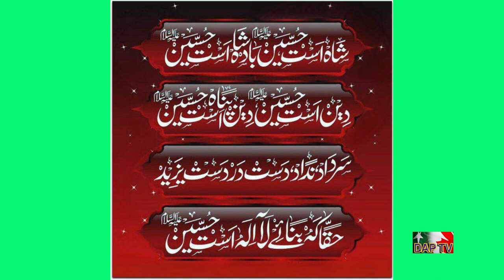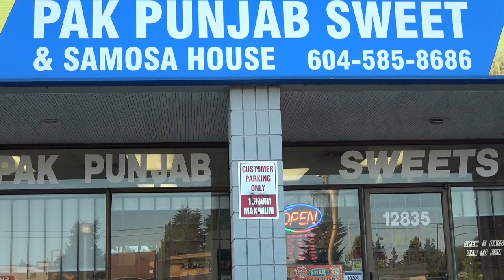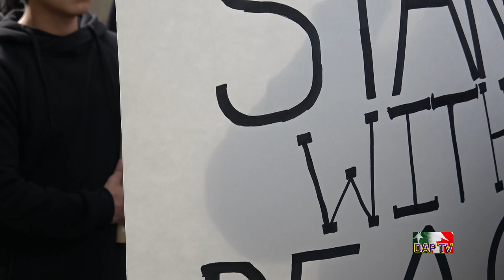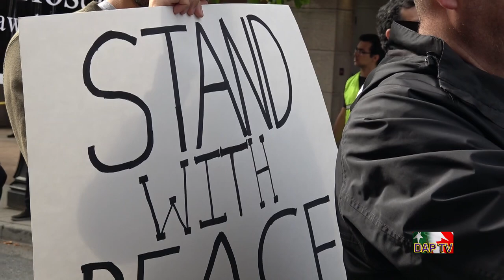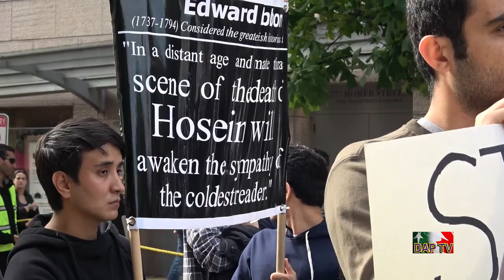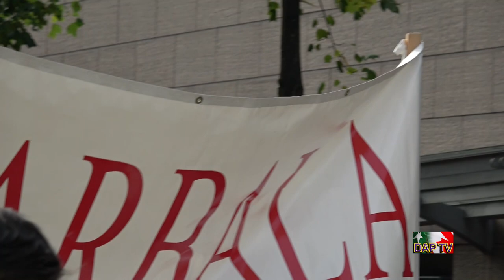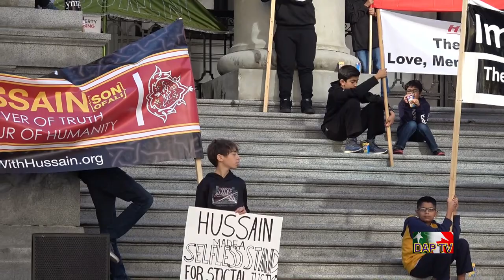Dil Apna Pakistan DAPTV Muharram 2017 in Vancouver.